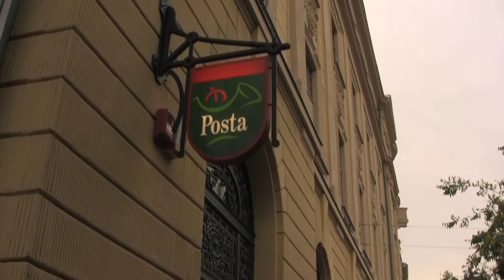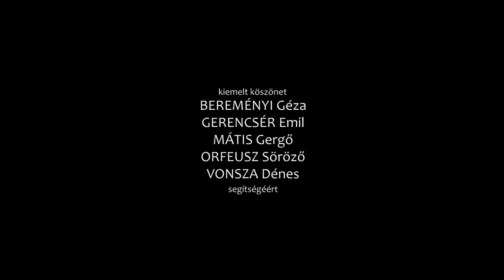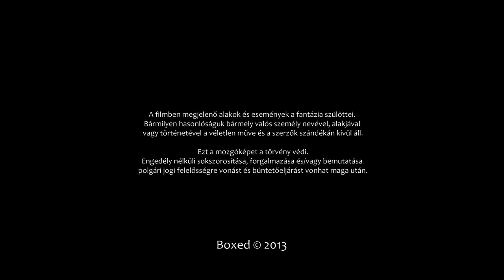BEDOBOZ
Színes, magyar kisjátékfilm, 2014.

Szereplők: Horváth Gergely, Koncz-Kiss Anikó, Hollai-Heiser Anna, Hosszú Szabolcs, Birinyi Péter, Krausz Gábor, Gáspár Kata, Gémes-Bognár Ibolya, Gémes József, Bakk Péter

Írta és rendezte: Molnár Kristóf (Christopher Miller)